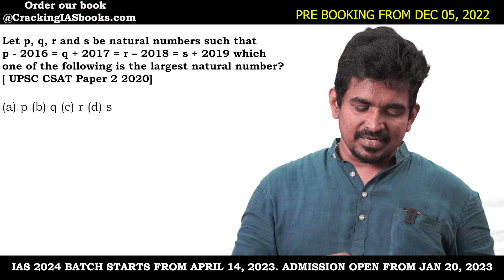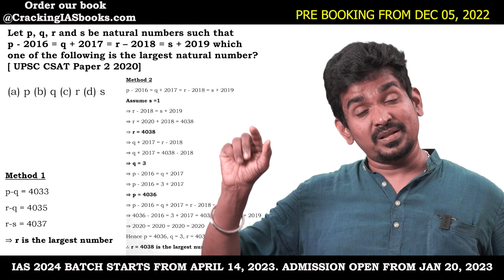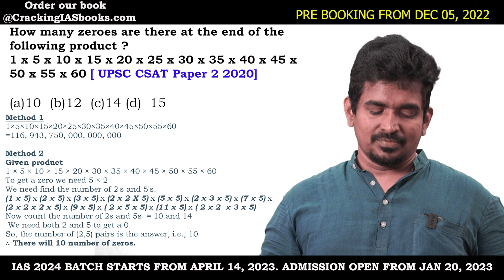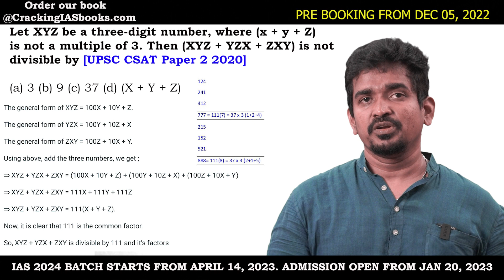UPSC CSAT Paper 2 2020 - PROBLEMS SOLVED | EASY TECNICS | Raja Sir's Cracking IAS Academy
Let p, q, r and s be natural numbers such that p - 2016 = q + 2017 = r – 2018 = s + 2019 which one of the following is the largest natural number? [ UPSC CSAT Paper 2 2020]
(a) p
(b) q
(d) s

How many zeroes are there at the end of the following product ?
1 x 5 x 10 x 15 x 20 x 25 x 30 x 35 x 40 x 45 x 50 x 55 x 60 [ UPSC CSAT Paper 2 2020]
(a)10
(b)12
(c)14
(d)15

Let XYZ be a three-digit number, where (x + y + Z) is not a multiple of 3. Then (XYZ + YZX + ZXY) is not divisible by    [UPSC CSAT Paper 2 2020]
(a) 3
(b) 9
(d) (X + Y + Z)

# Raja Sir's Cracking IAS Academy, Chennai - IAS COACHING